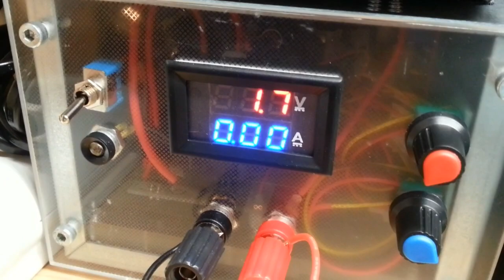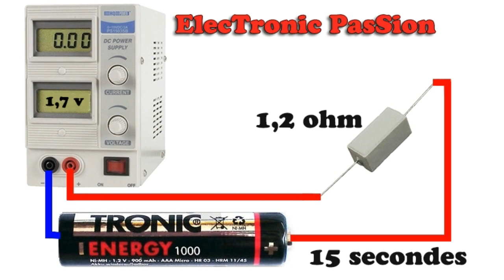ASTUCE POUR SAUVER VOS BATTERIES HS CHARGEUR Tronic lidl PARKSIDE PILE Battery Charger NI MH CADMIUM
NE JETEZ PLUS VOS ACCUS ILS SONT PEUT ETRE ENCORE BON.
Si vous aimez = un pouce bleu **A B O N N E Z V O U S ** Pour etre prévenu des dernieres videos .
Tronic akku accu
Parkside lidl.